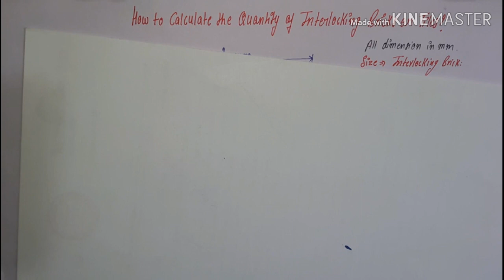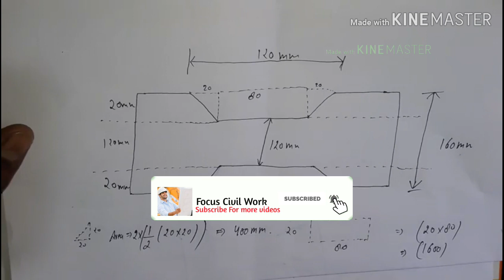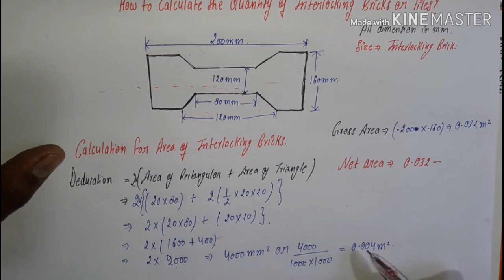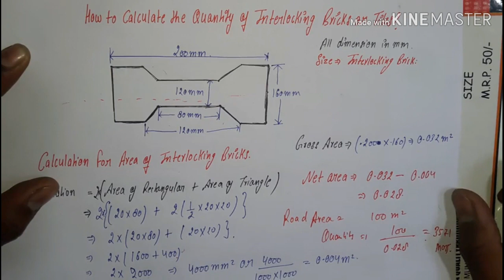How to Calculate Quantity of Interlocking Bricks or Tiles For Road Work ? || Hindi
Hello friends ...🙋
Welcome to on your channel Focus Civil Work
Aaj apko btaonga ki hum interlocking Tiles or Bricks ki Quantity Kaise nikale For Road Work k kiye 1sq.m and 100sq.m k liye .
Full details with Formula and Calculate And proof Find out the Quantity of Interlocking Bricks or tiles ...

Interlocking tiles Quantity is very important for Site Engineers and Road Work Contractor..
Volume of Interlocking Bricks ans standard size of Interlocking Bricks or Tiles...

Civil Engineering Work  से सबन्दित जानकारी के लिए  हमारे इस चैनल (channel) को subscribe करदे ओर साथ मैं Bell icon 🔔 भी बजा दे इसके किया होगा कि हमारी videos का notification सबसे पहले आपके पास poch जाएगा ।।।
Facebook Page follow Me friends